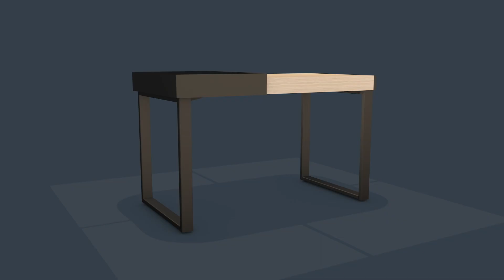Extendable Table THAMES | Levira Home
Charming and versatile can be two adjectives that describe the THAMES extendable table perfectly. This table comes with a sliding lid on one end and a drawer on the opposite side, perfect for storage! This unique table can be used in two different ways in your work area, giving you the right space you need to work.

Your Home Deserves the Best

Levira Home cares about being a sustainable company. Our products are certified by  APCER - ISO 14006 (Ecodesign),  SGS - ISO 9001, SGS - ISO 14001, FSC, PEFC and TECNALIA. We have expanded our products to five other markets in the world, they are Spain, France, the United Kingdom, Germany and Italy.